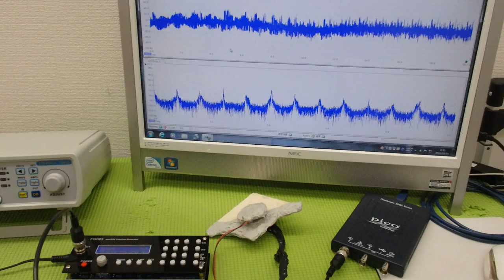メガヘルツの超音波発振制御プローブを利用した実験動画 ultrasonic-labo